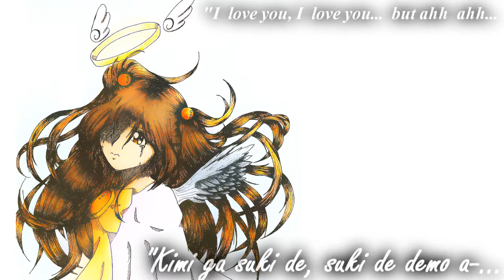youtube video #-D9cI4jAcMs